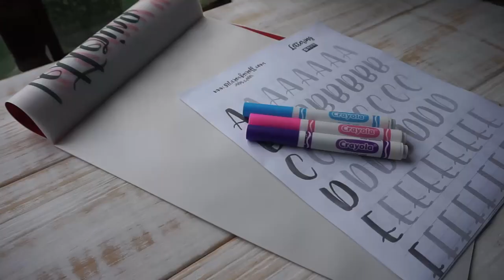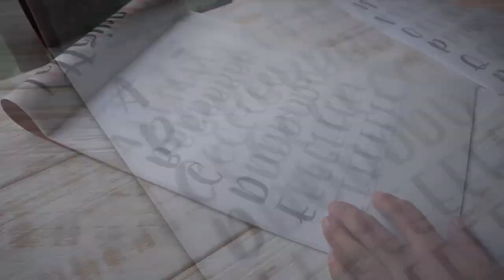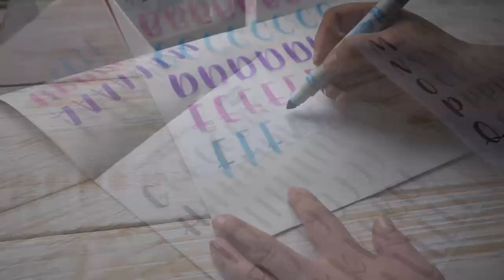Las Mayusculas en el Lettering #3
40 USD GRATIS en Airbnb:
Plantillas Mayusculas del blog de Srta rock and roll

CODIGO UBER PARA TU PRIMER VIAJE GRATIS
ddnecy

CAMTASIA STUDIO